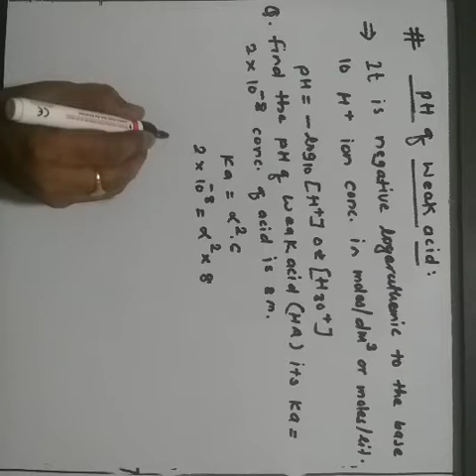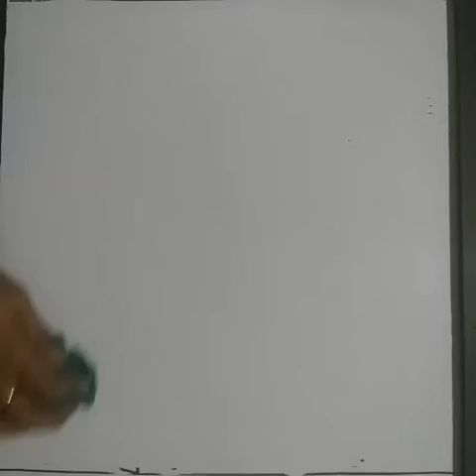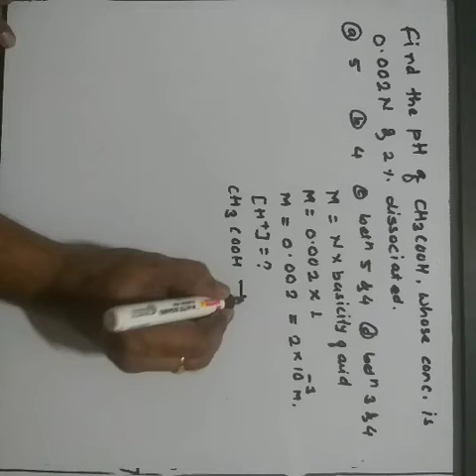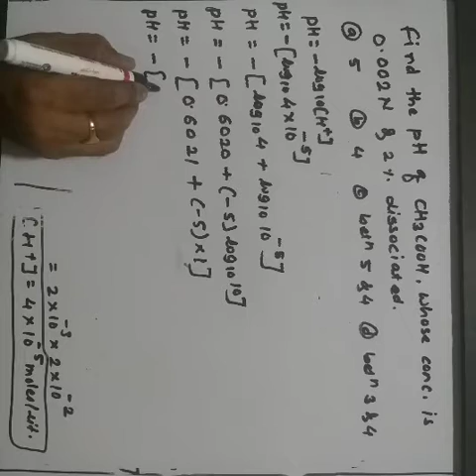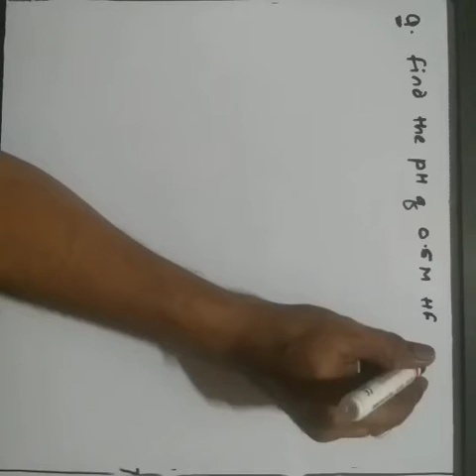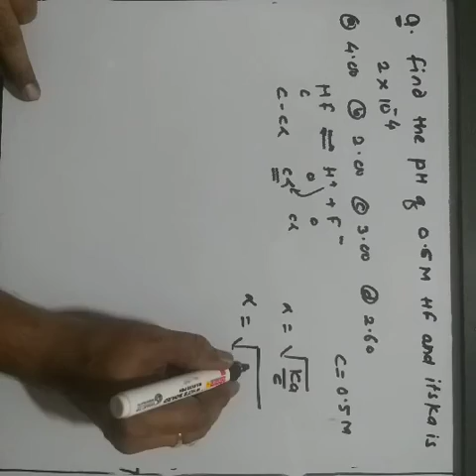pH of weak acid # 10